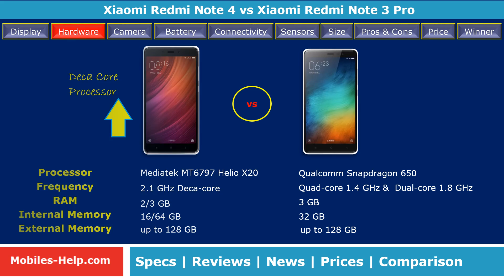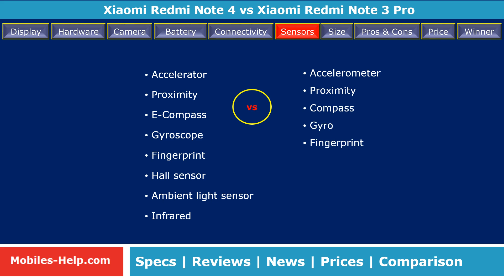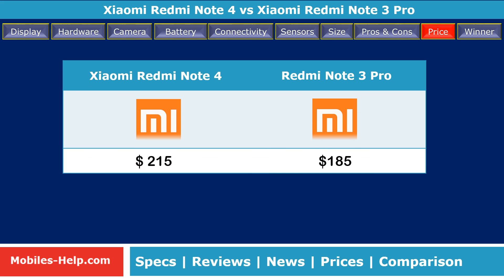Redmi Note 4 vs Redmi Note 3 pro - Side By Side Comparison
Watch comparison of these mobiles with features such as display, processor, camera, os, design, battery, dimensions, etc. Also watch the pros and cons, prices of both phones.

Redmi Note 4 Review, Redmi Note 4 Unboxing, Redmi Note 4 Specification, Redmi Note 4 Price, Redmi Note 4 India

Redmi Note 3 pro review, unboxing, full specification, features, news, price, preview, specs, Note, camera,